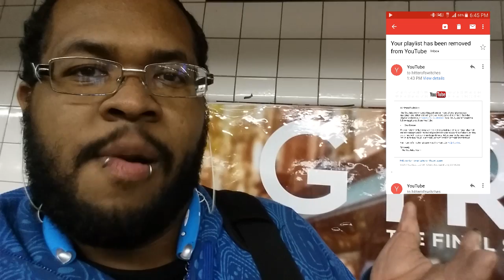NO GAY DANCING!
heh Sad thing is, I can mix those tracks, if I was spinning them.  I'm still not savvy with the whole video editing thingy.